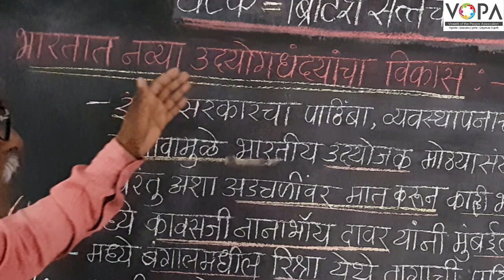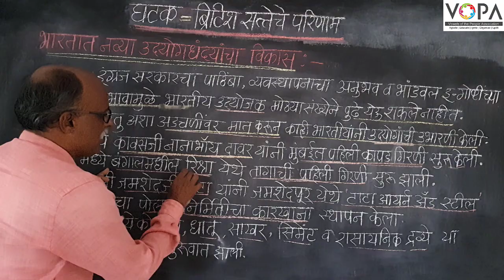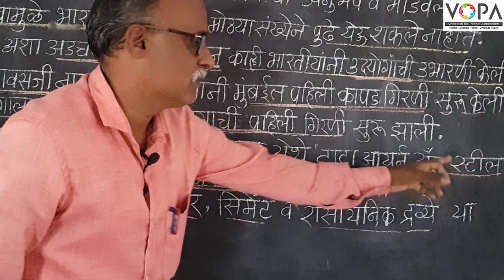८वी । इतिहास । एन. एम. एम. एस । ब्रिटीश सत्तेचे परिणाम | भारतात नव्या उद्योगधंद्यांचा विकास